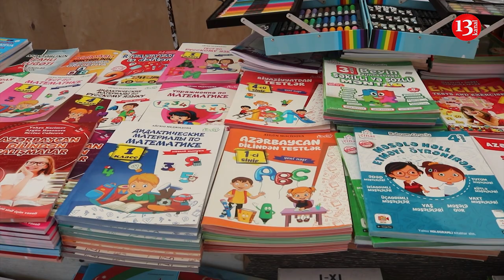"Borc, xərc edib uşağı məktəbə yola salırıq, HƏR ŞEY OD QİYMƏTİNDƏ, MAAŞIMIZ DA BƏLLİ"-SORĞU